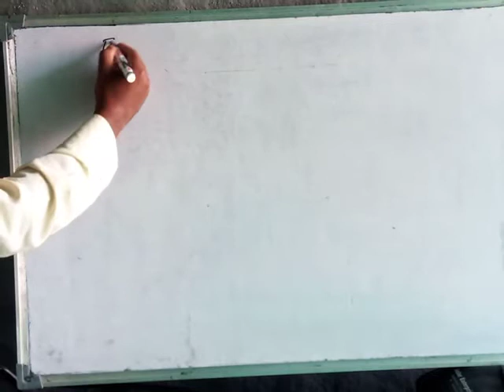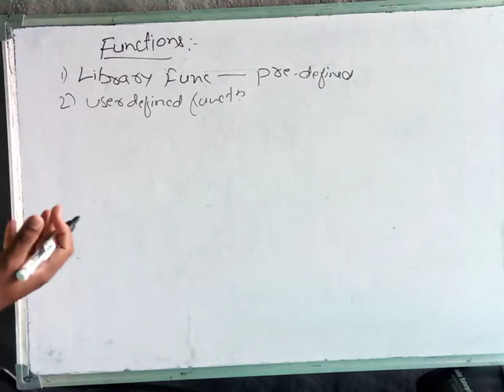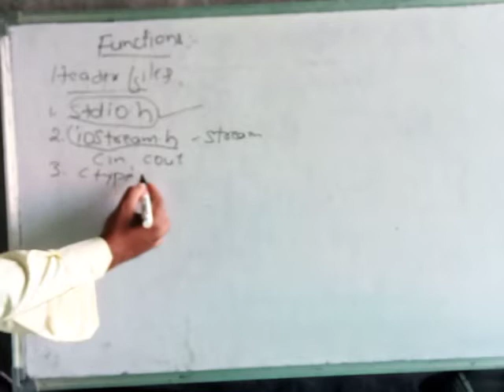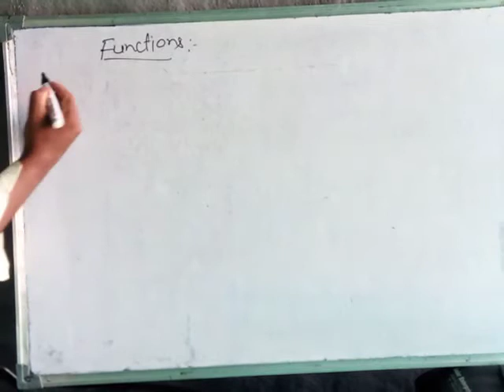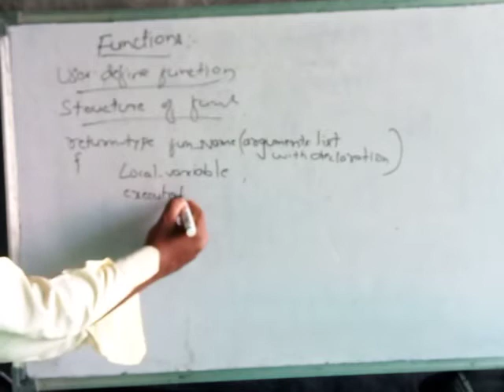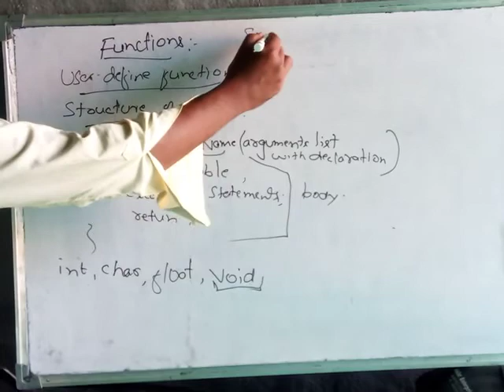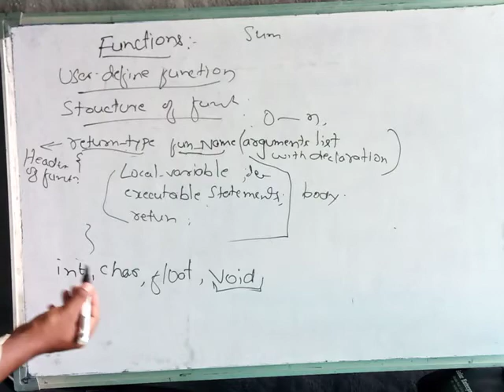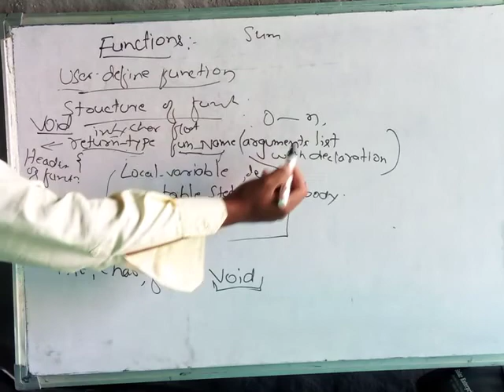Computer science Class 6 | Chapter 5 | Functions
This video about Functions in C++.